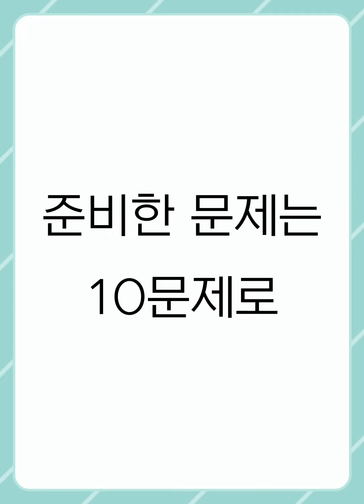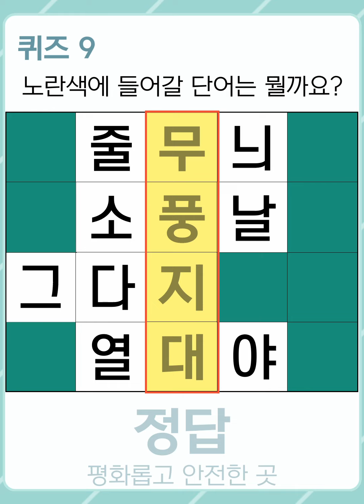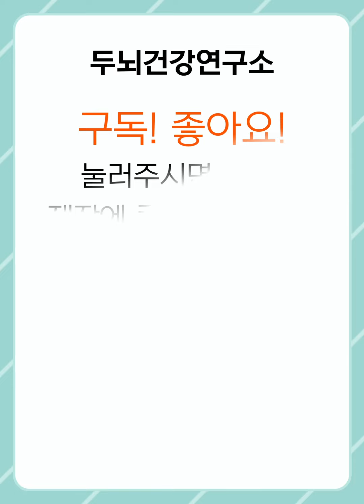[두뇌건강연구소] 두뇌 건강을 위한 뇌 자극 단어 찾기 퀴즈! #382 [숨은단어찾기,치매예방,치매예방퀴즈,치매테스트,초성퀴즈,단어퀴즈,퀴즈,낱말퀴즈,단어찾기,기억력,기억력테스트]